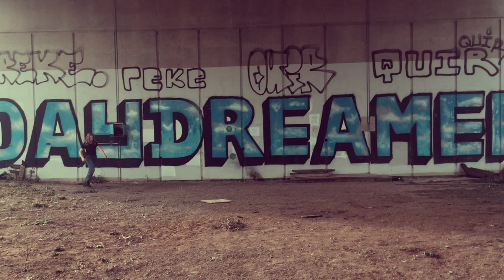The Broccoli King | Alone In Myself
The many faces of Cambridge.

Lyrics:
Sometimes I'm an alien walking on Mars,
A solitary desert accompanies me.
All I see is red.
Far away I see the Earth shining blue.
I think I have ideas that people would like,
But no one seems to see me cos I'm awfully shy.

Chorus:
Silently, I watch the world pass by,
The busy crowds surround me like a stream.
And though there's many people watching me,
I'm still alone in myself, and I'm happy.

I see you walking in the distance from me,
Your is gold like the apples of Aphrodite.
I want to talk but I feel like a swamp:
Isolated, to be avoided by all.
I know it's not true, I'll talk to you;
Spirit, I pray thee, don't fade away.

Music, lyrics and visuals by Harry Coates (2017)

The guitar in the video is some weird random 60s Teisco guitar, but it sounds really cool

Gear used: nord piano, korg minilogue, fender mex standard telecaster, fender mex standard precision bass with labella 52-110 flats, fender blues junior, for the solo a way huge swollen pickle through the blues junior at full volume, and all recorded through mixcraft 7.